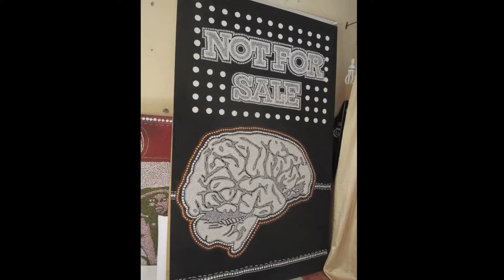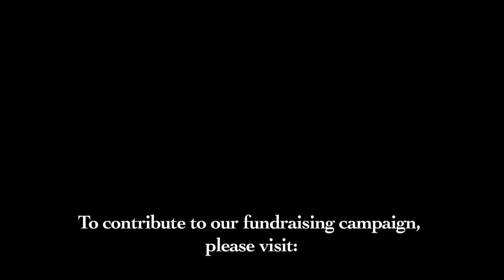J Rêve Global Artist Residency Program